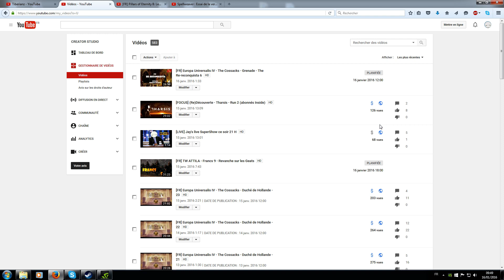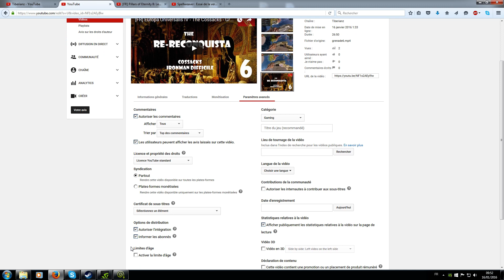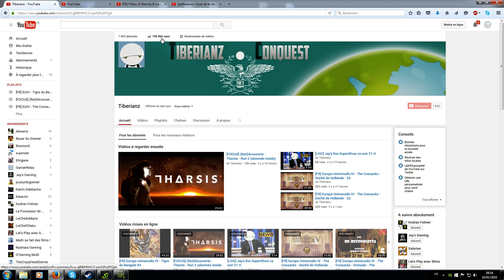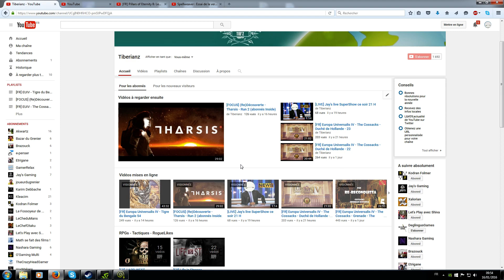[INFO] Visibilité de mes vidéos - IMPORTANT !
Petite vidéo d'information concernant un paramétrage youtube de la chaine qui devrait je pense changer radicalement la donne. N'hésitez pas à me donner vos avis !